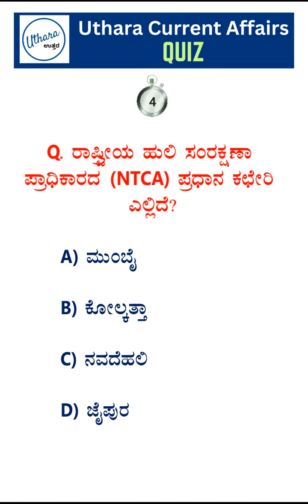MCQs on Project Tiger | Uthara Current Affairs